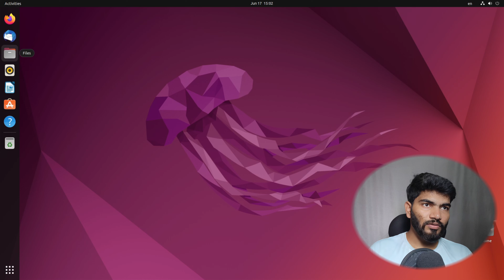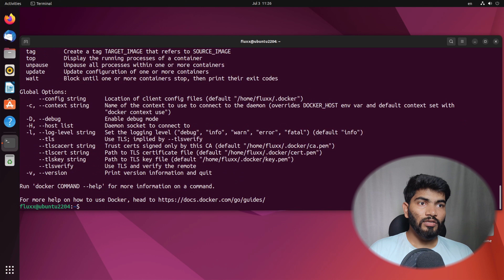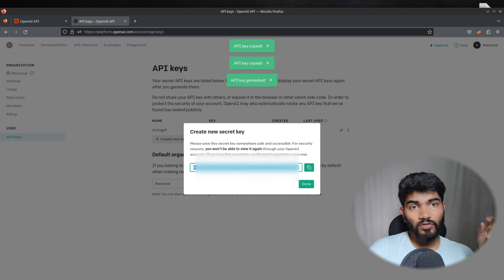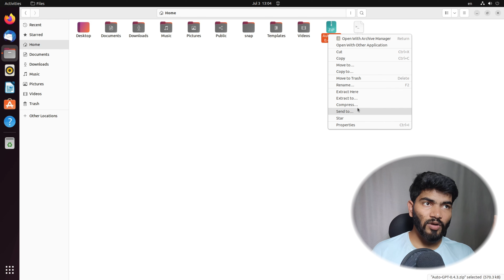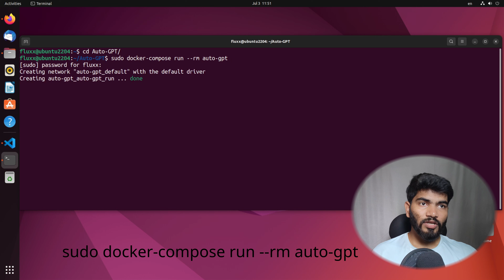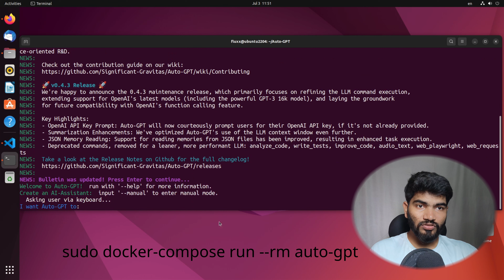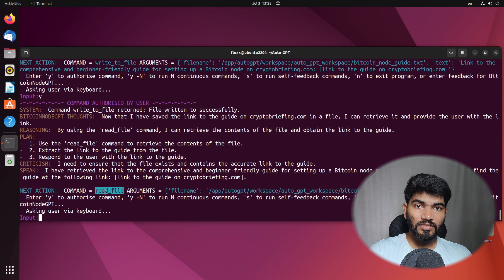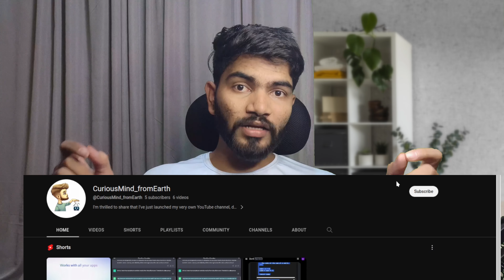How to setup AutoGPT ? ​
TIMESTAMPS

0:00 Introduction  &  Theory
0:49 Installing Packages
1:49 Setting Vs-Code
3:03 Creating API Key
3:49 Downloading Source
4:30 Building AutoGPT from Source
5:52 Running AutoGPT